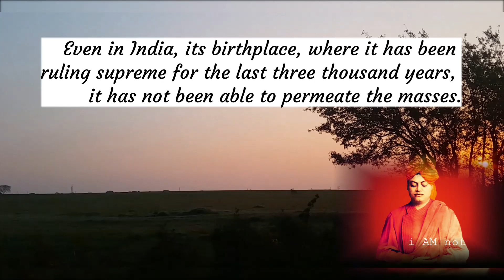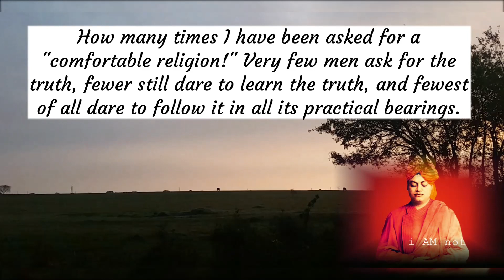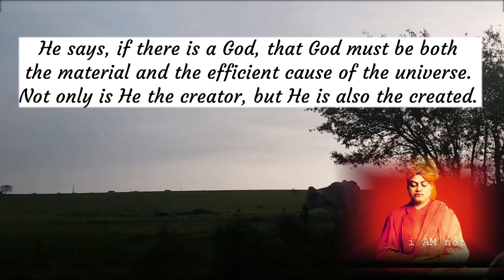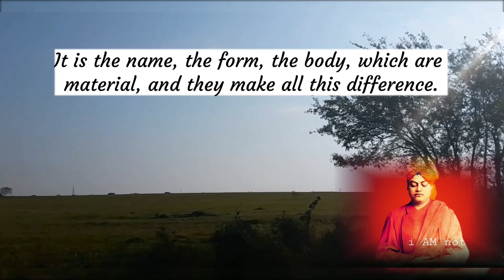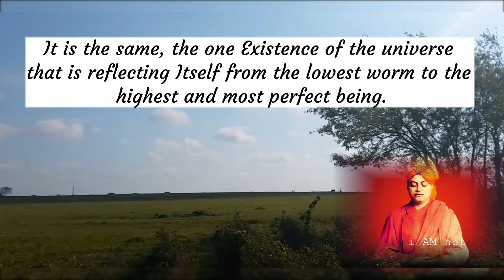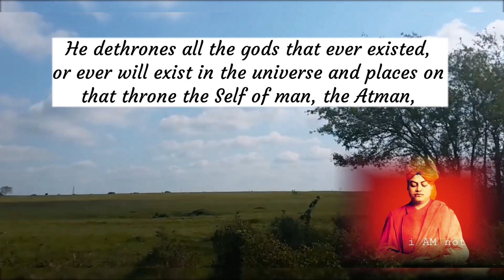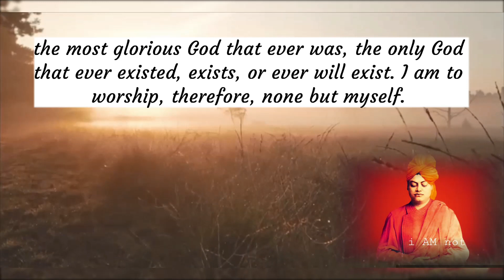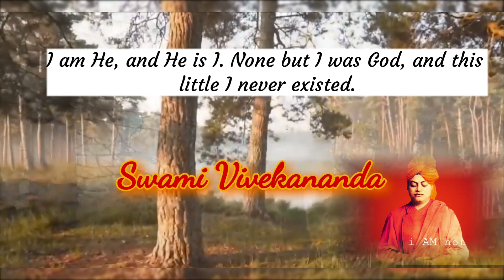"The Highest Expression of Human Thought " | Non-duality | Swami Vivekananda